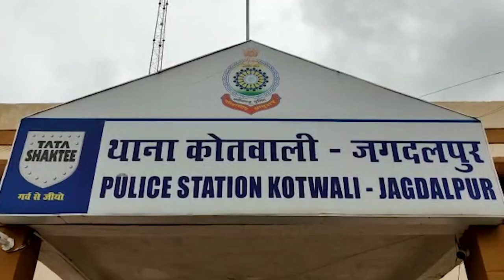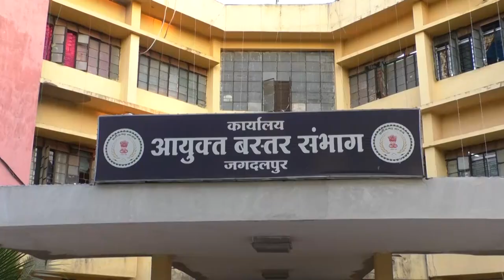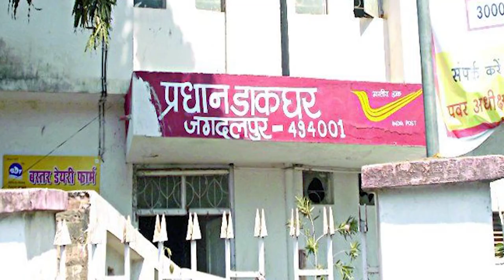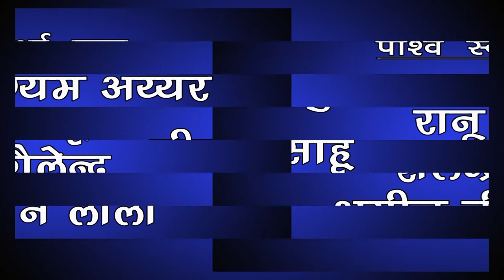BASTAR KI BAAT NEWS 6 AUGUST 2021